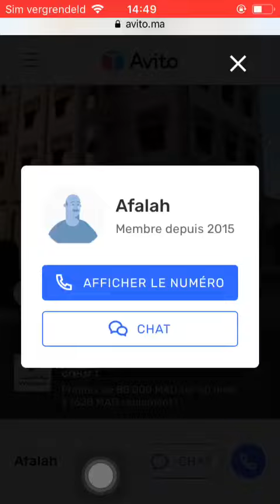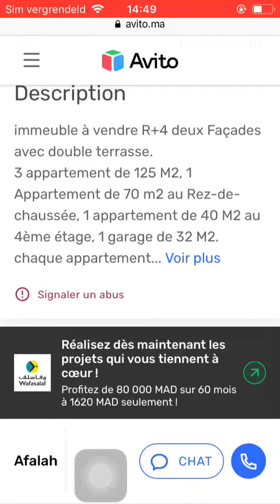House for sale Al Hoceima #84, Huis te koop Al Hoceima, Maison à vendre